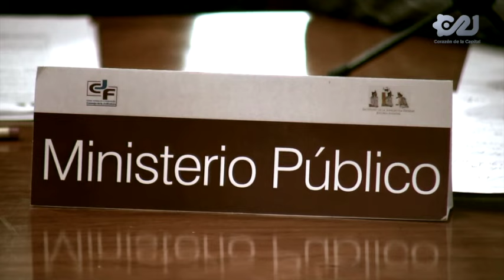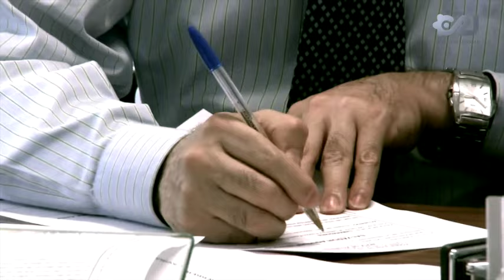Radiografía sobre el Nepotismoen el Poder Judicial.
📌El Consejo de la Judicatura Federal reveló un informe que detalla que el nepotismo es una práctica común en ese órgano, razón suficiente para oponerse a la reforma del Poder Judicial.